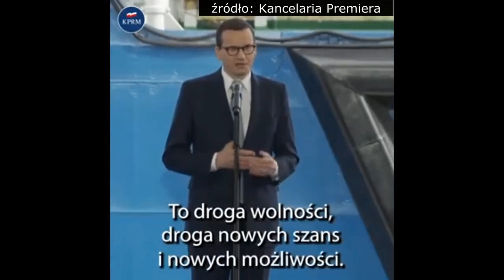Rów wiślany, raport odrzany i Macierewicz Bereś&Celiński